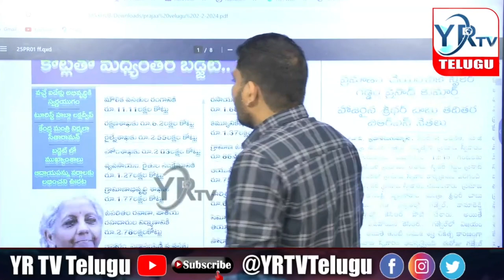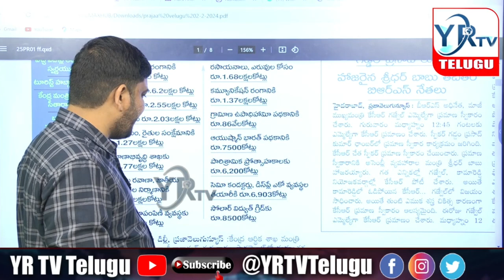కేంద్రం కొత్త నిర్ణయాలు బడ్జెట్లో మార్పులు...?changes in the budget...? | YR TV Telugu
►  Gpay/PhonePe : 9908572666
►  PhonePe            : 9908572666